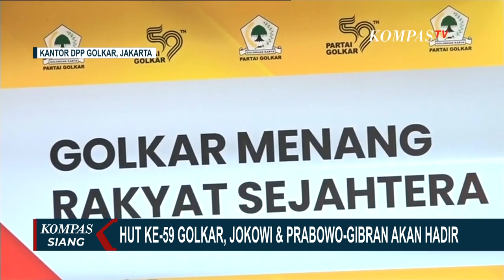Rayakan HUT Ke-59 Golkar, Gibran Rakabuming Raka Akan Diangkat Jadi Kader?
JAKARTA, KOMPAS.TV - Partai Golkar akan menggelar puncak perayaan Hari Ulang Tahun ke-59 di Kantor DPP Partai Golkar, Jakarta.

Dalam perayaan ini, Bakal Calon Wakil Presiden, Gibran Rakabuming Raka, menurut sejumlah informasi akan menjadi kader partai Golkar.

Selain seluruh Pengurus Pimpinan Pusat dan Ormas Partai, Perayaan HUT Ke-59 Partai Golkar pada Senin (6/11) malam ini akan dihadiri Presiden Joko Widodo serta seluruh Ketua Umum Partai Koalisi Indonesia Maju.

Pasangan Prabowo-Gibran yang diusung oleh Golkar dalam Pilpres 2024 juga dijadwalkan hadir.

Informasi yang berkembang, nanti malam Gibran akan diangkat menjadi kader Golkar.